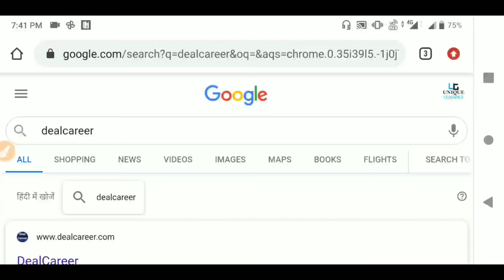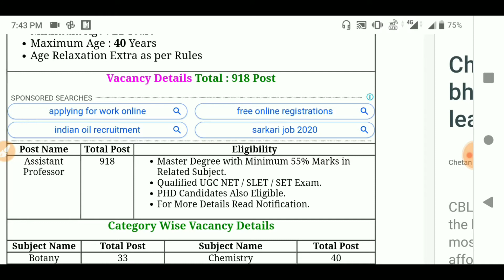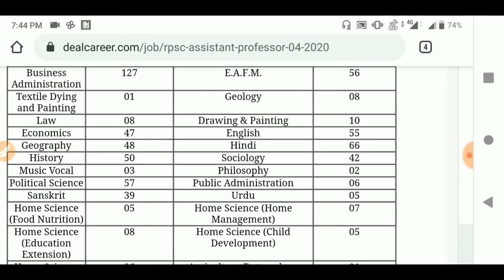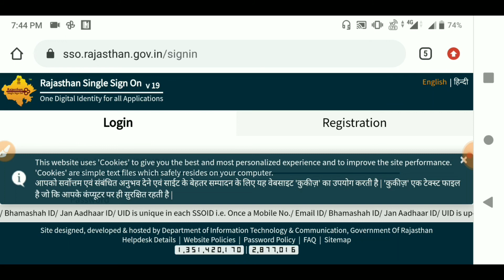How To Fill RPSC Assistant Professor Online Form 2020 | Full Notification